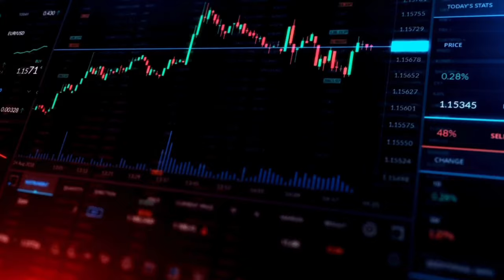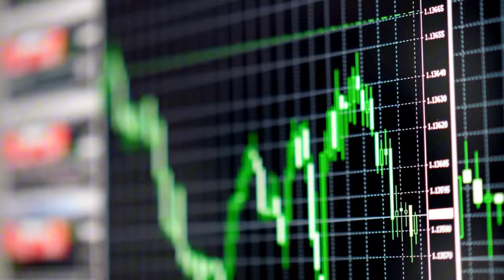暗号化圏で資産を保護するにはどうすればよいでしょうか?